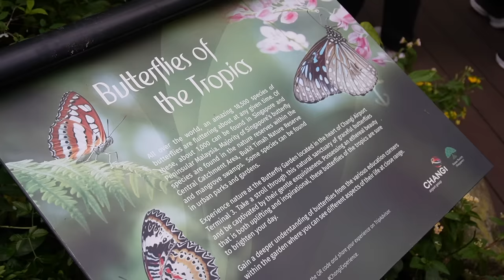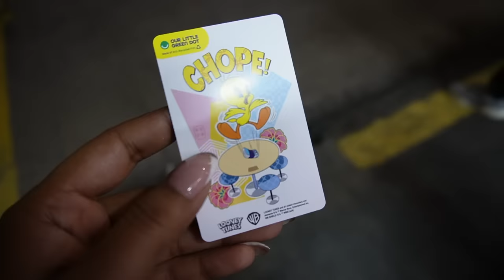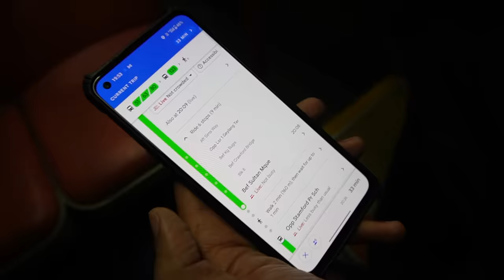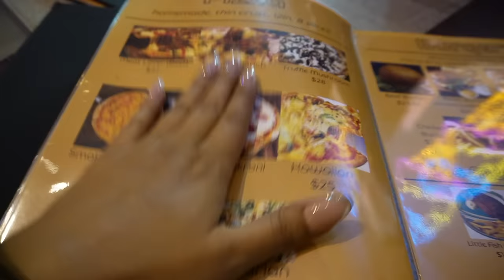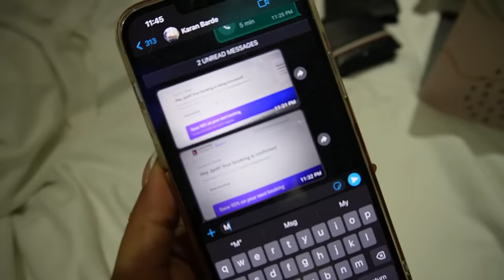Singapore Vlog One | A Flop Day | Real Side Of A Relationship | Full On Rant For 7 minutes